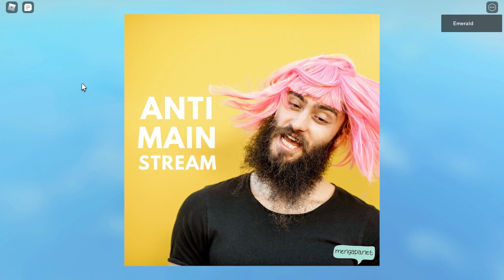Perjalanan Misi Event Halloween Dimulai | Roblox Car Driving Indonesia (CDID)